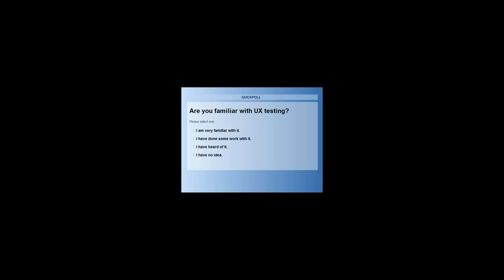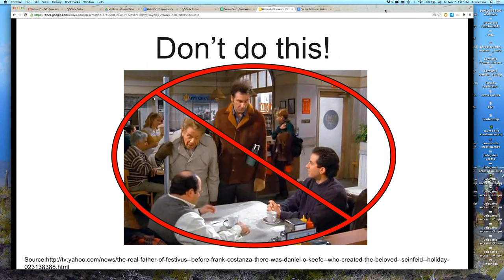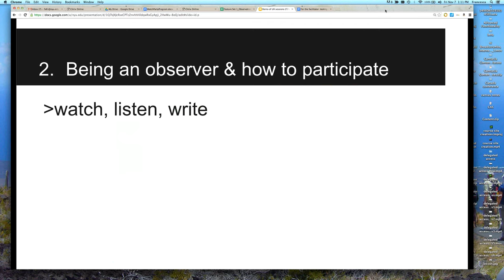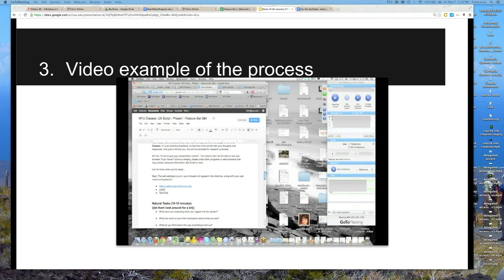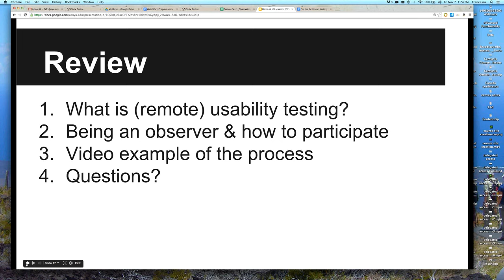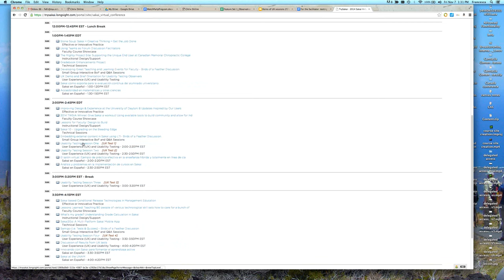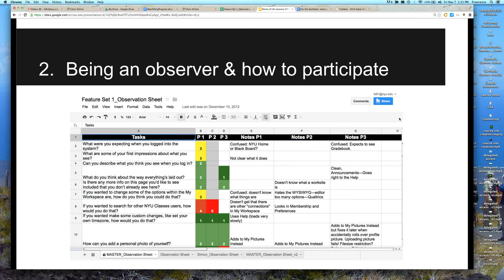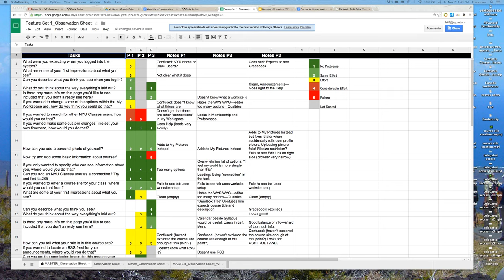UX Demo and Brief Orientation for Usability Testing Observers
Join us to see a demo of what a live usability test looks like! Observers for the conference usability testing sessions are strongly encouraged to attend. This session will be very useful for observers who have no prior experience with usability testing. We will also be going over note-taking strategies for observers, and distributing note-taking forms for the testing sessions.

Note: If you have signed up to be a participant for a usability testing session during the conference, please DO NOT attend this session as it may bias your responses during the actual test.